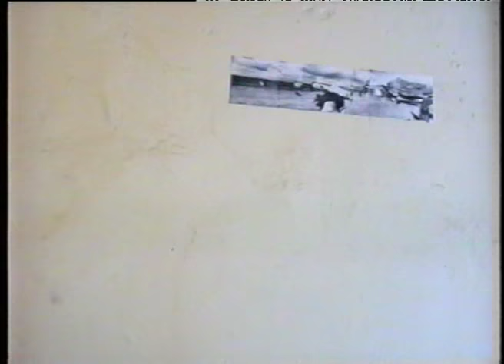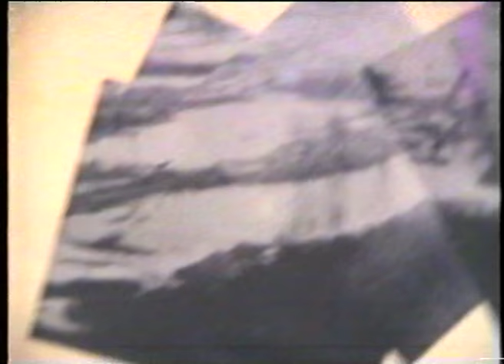Выставка Martin Daman "Самолеты", 1995